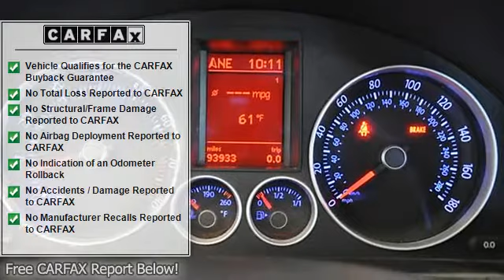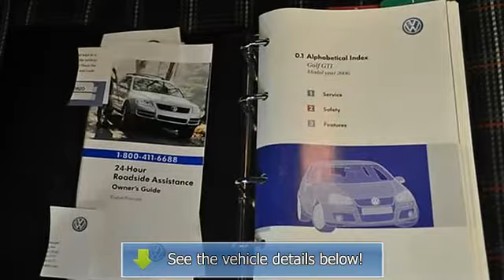2006 Volkswagen New GTI - The Autobarn City Volkswagen of Chicago - Chicago, IL 60641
The Autobarn City Volkswagen of Chicago
5330 West Irving Park Rd.

For Sale: 2006 Volkswagen New GTI
VIN: WVWEV71K06W107006
Engine: 4 Cylinder Engine 2.0L/121
Drivetrain: Front Wheel Drive
Transmission: 6-Speed M/T
Mileage: 93,930
Color: Reflex Silver (exterior) Black (interior)

Features:
2006 Volkswagen New GTI 2dr Car. This vehicle features the following equipment: 6-Speed M/T, 4 Cylinder Engine 2.0L/121, Front Wheel Drive